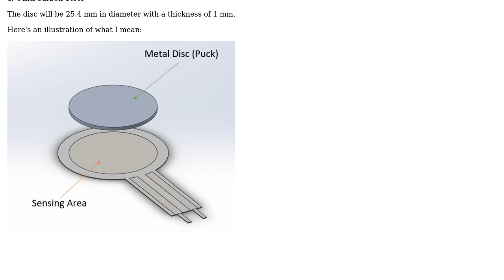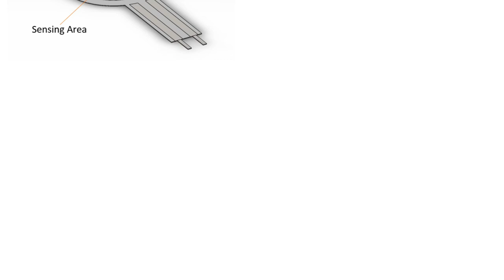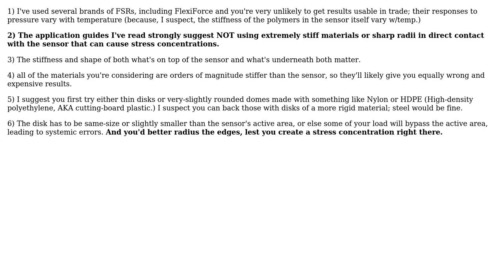Engineering: Material selection for weight scale (2 Solutions!!)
Engineering: Material selection for weight scale

With thanks & praise to God, and with thanks to the many people who have made this project possible! | Content (except music & images) licensed under CC BY-SA | Music | Images & others | With thanks to user grfrazee user Catalyst user Anthony Phan user Air and the Stack Exchange Network Trademarks are property of their respective owners. You are responsible for your own actions.